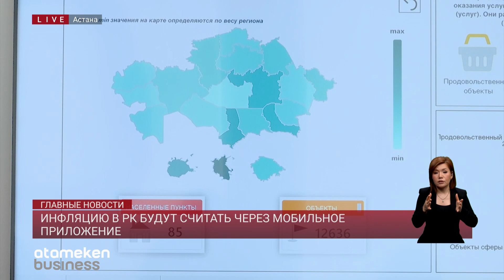Инфляцию в РК будут считать через мобильное приложение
Считать инфляцию в Казахстане будут по-новому. Для этого сотрудники бюро нацстатистики хотят использовать телефон и новое мобильное приложение, разработанное специально для фиксации роста цен в стране. До сих пор регистраторы собирали фискальные чеки и вписывали данные вручную, в тетради. Новый подход, говорят статистики, позволит не только получать более точные и, самое главное, прозрачные цифры по инфляции на продукты и услуги, но и расширит возможности для анализа